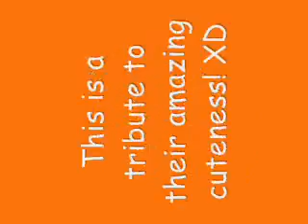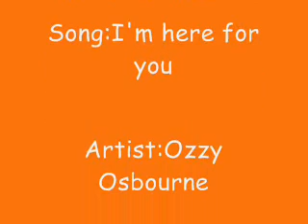AdOrAbLe Panda Pics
Pandas are mine (and many other people's) favorite animal. (Look at my username) So, I made a video suporting their cuteness! ENJOY!